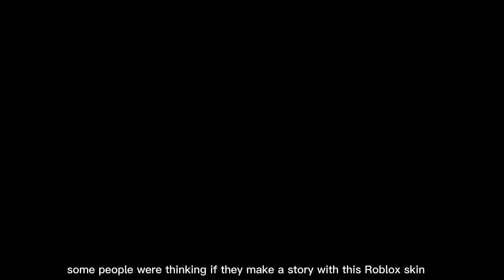Adnan in text to speechverse trailer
idk if it's going to be delayed or not well we will see about that..